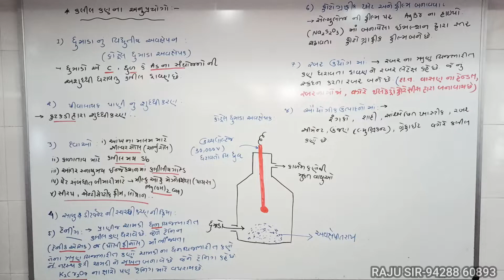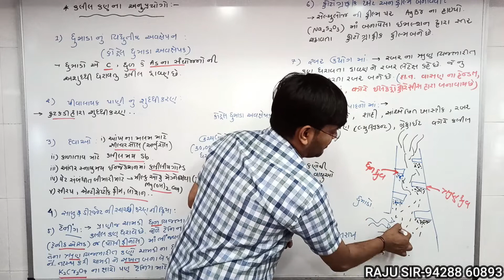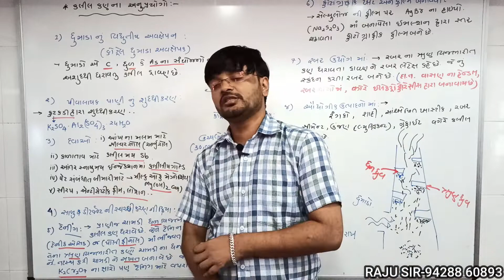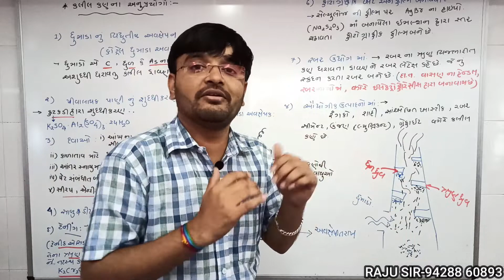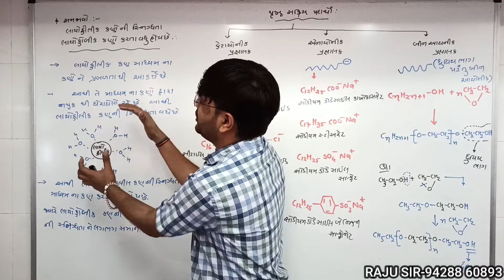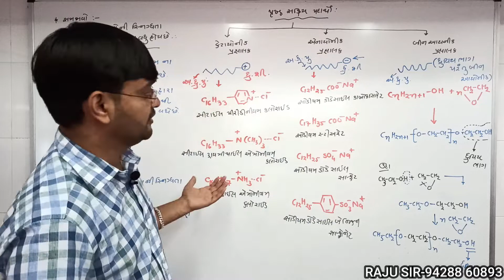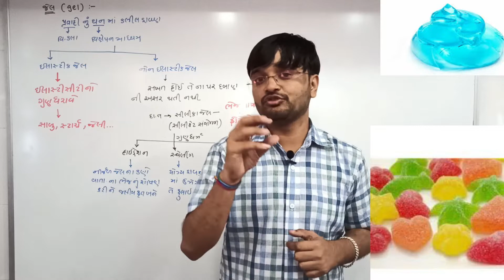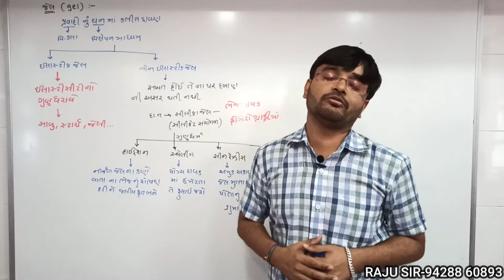STD 12th SCI CHEMISTRY CH NO 5 ,LEC 24 SURFACE CHEMISTRY GUJARATI MEDIUM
APPLICATION OF COLLOIDAL SOLUTION
AND
TYPES OF DETERGENTS AND GEL